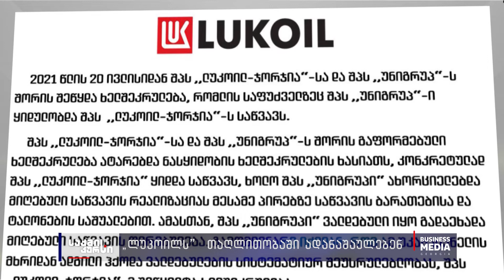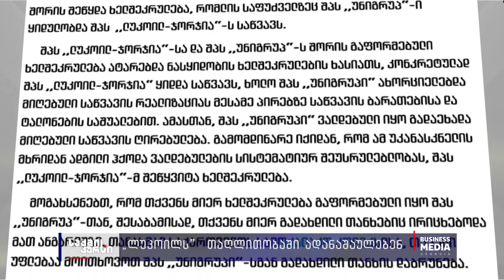საქმის კურსი - 17.08.2021 - კოლაჟი